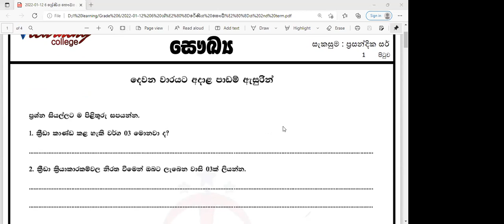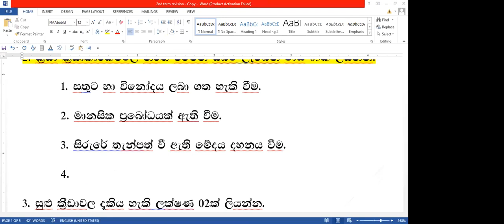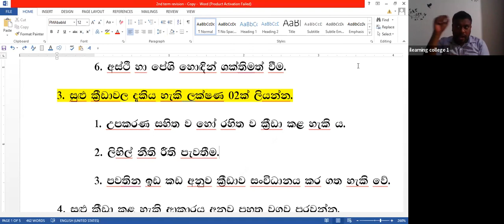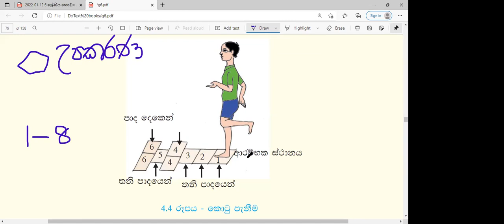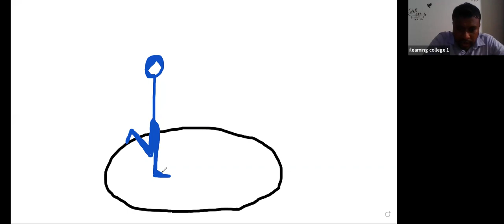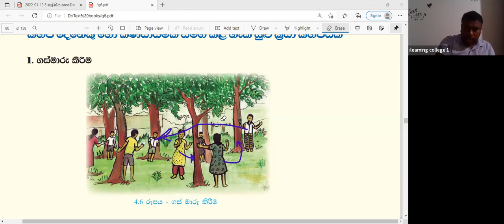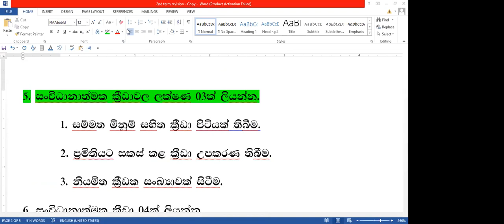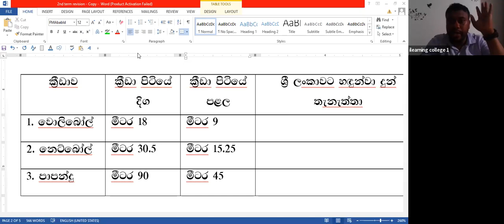7 ශ්‍රේණිය සෞඛ්‍ය හා ශාරීරික අධ්‍යාපනය Jan 13, 2022